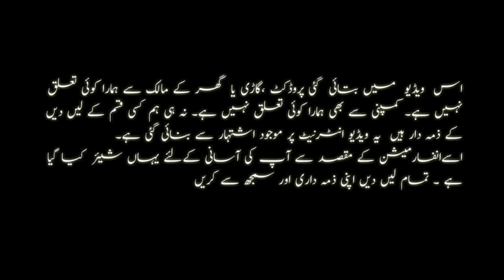Suzuki Cultus vxl 2002 | Suzuki Cultus For Sale | Suzuki Cultus Interior & Exterior